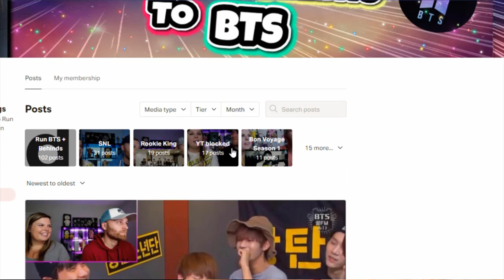jungkook in the back of videos bts reaction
REACTING TO jungkook in the back of videos by Fandoms Unite

DO YOU WANT AN Unboxing OF THE Samsung Galaxy S20 BTS Special Edition!?

For reactions every Monday, Wednesday and Friday at 9pm EST.

[Like this video] to inspire us to keep going and to help us reach other army family members.

Twitter Murisan Vlogs

Run + BEhind to 99 BTS RUN Episodes. Burn the Stage, Bring the Soul Docu, Break The Silence, YT blocked, SNL live performances, Bon Voyage Season 1-4, Winter Package, Rookie King Season, American Hustle Life, Running Man ep. 300, Bangtan Bombs 1-100, Knowing Bros

Our second channel ( new changes are able to happen and we think your gonna love it) sORRY IT GOT DELETED

Every Video we ever reacted to can be found on This playlist